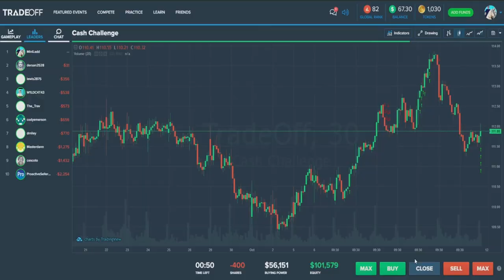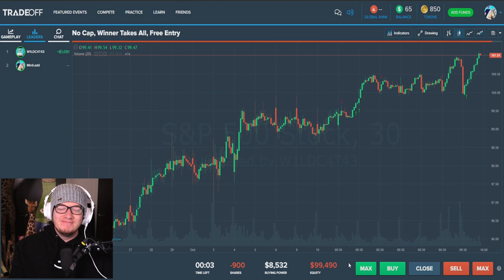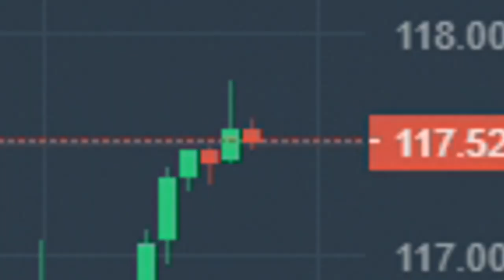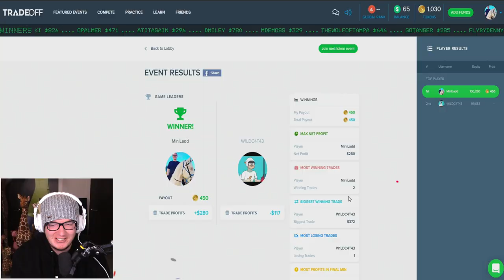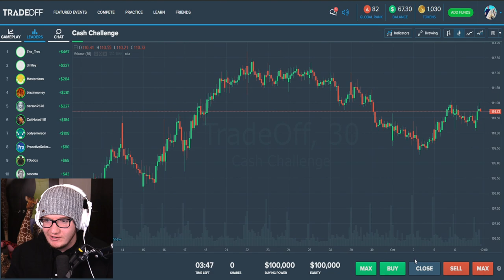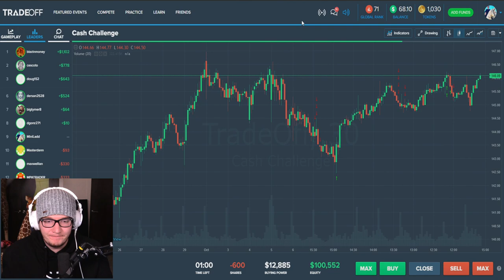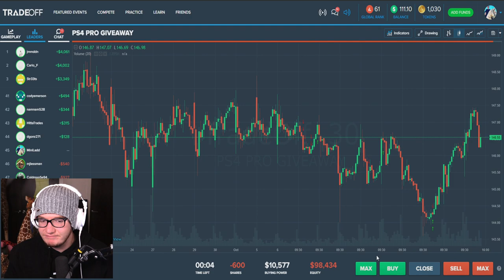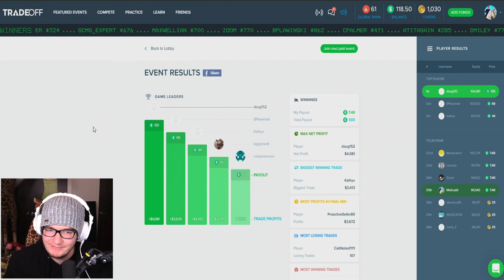Winning REAL MONEY To Pay For My Mortgage w/Wildcat